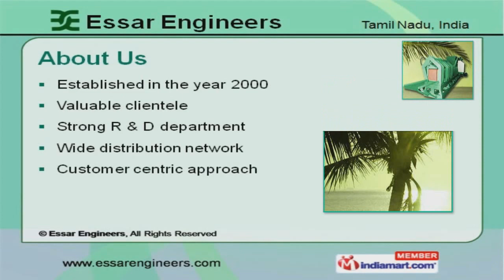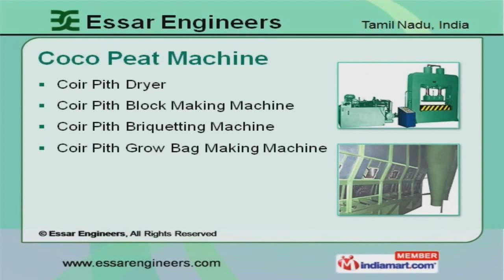Coir Machine by Essar Engineers, Coimbatore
Welcome to Essar Engineers, Manufacturer and Exporter of Coconut Processing Machine and Coco Peat Block Making Machines. The company was established in the year 2000. Strong R and D department and Wide distribution network are the factors that keep us a step ahead of our competitors. Effective after sales support, Easy payment modes and Reasonable pricing help us to achieve an unrivalled position in the industry. Power consumption, Corrosion resistance and Adulterants in oil are some of our quality test parameters. Intensified Processing, Low Maintenance and Optimum Compaction Ratio are some of our product features. We offer a diverse range of Coco Peat, Coir Extraction and Coir Geo Textile Machines. Our Coco Peat Machines are superior in performance. Coir Extraction Machine offered by us are best in the industry amongst others. Coir Geo Textile Machines offered by us are well known for their functionality.